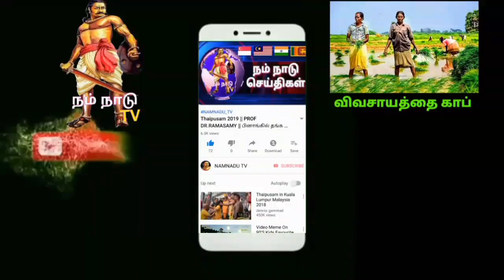சீமான் பத்திரிகையாளர் சந்திப்பில் கூறியது என்ன..?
சென்னை சாலியகிராமத்தில் நாம் தமிழர் கட்சியின் ஒருங்கிணைப்பாளர் சீமான் அவர்கள் தனது வாக்கினை பதிவு செய்தார். பின்னர் பத்திரிகையாளரின் சந்திப்பு கூட்டத்தில் சீமான் பேசியது அனைவரது மனதையும் வேதனை படுத்தியது.